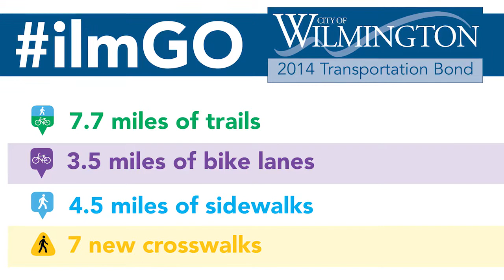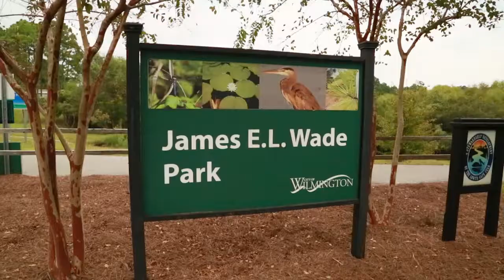Comp Plan - Make Walking and Biking a Real Mobility Option